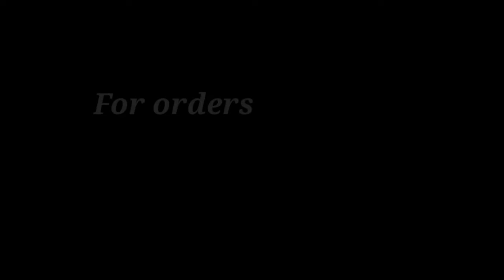Gripexfootwear kolhapuri wholesale latest gripexfootwear designer fashion youtube black new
We manufacture all type of women and kids footwear with best efforts of giving a good quality product